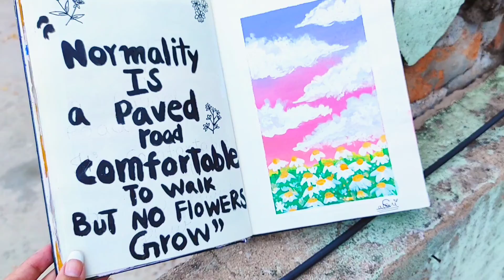Art journal with me + rain sound 🌧 || It's me saloni💞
heyy guyssss✨

enjoy art journal therapy with rain noise🌧😌✨

music 🎶

FAQ ♡

my age?

In which class I am?

☁9th standard

my hobbies?

☁drawing, sketching, watching Korean drama and making vedios

☁yes, I do like k pop a lot, I stan EXO,  blackpink ᗷTS⟭⟬💜

if you made it this farrrr!

stay safe ✨
xoxoxo